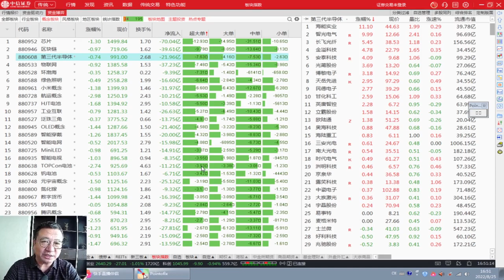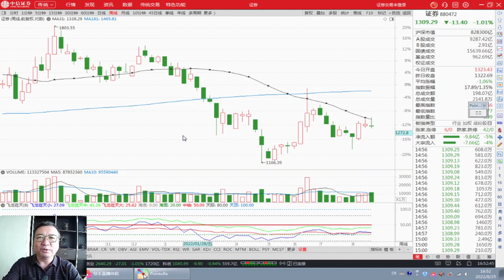8月26日周评：大盘守住关键均线，下周收阳，注意热点轮动机会！